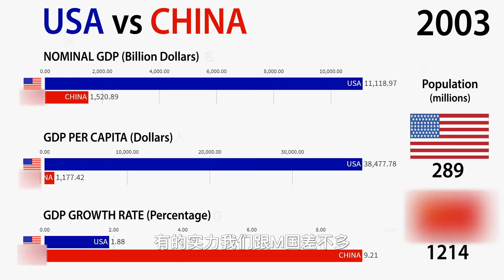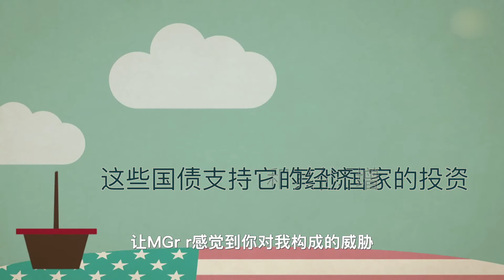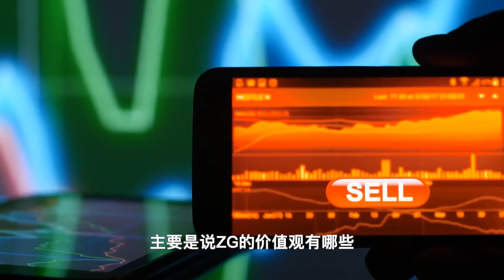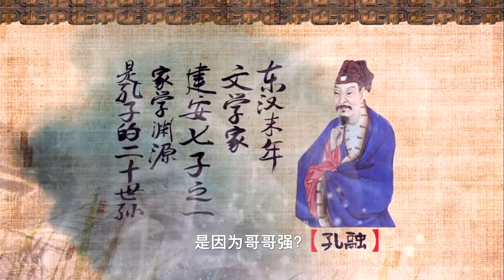我们有比西方更好的价值观